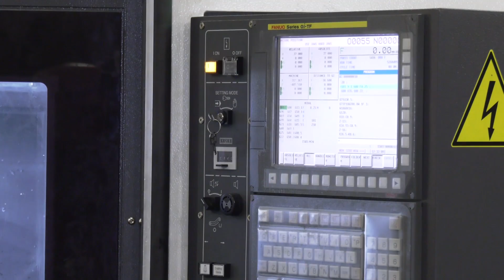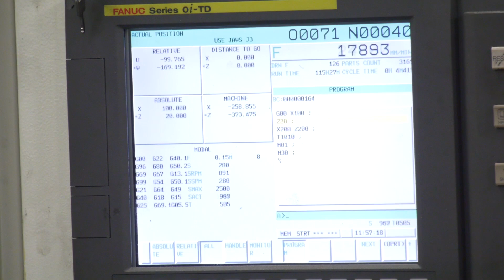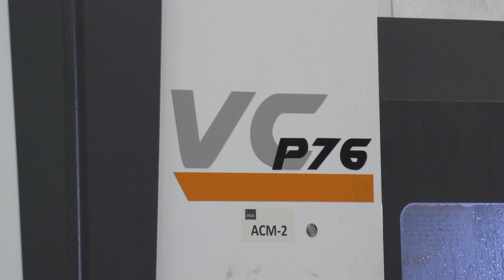Atlas Components founded in April this year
Paul visited Atlas Components this month in Ireland. A business that was started earlier in the year and is already operating at maximum capacity.